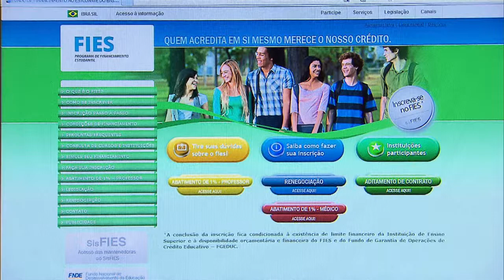Renovação de contratos do Fies vai até 30 de abril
NBR NOTÍCIAS - 16.03.15: Os estudantes que fizeram contratos com o Fundo de Financiamento Estudantil (Fies) até 2014 podem fazer a renovação dos contratos até 30 de abril. Cerca de 870 mil contratos já foram aditados.